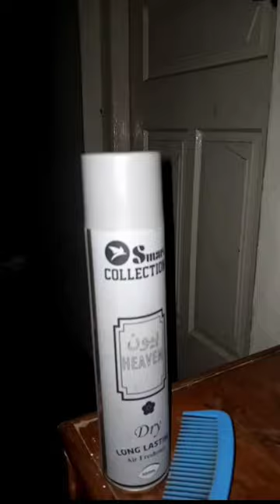Warning | Kamzor dil wale na dekhen | Horror Video | All Parts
Shizi N Shaam Vlogs YouTube channel Instagram Of# Shaam Bhai : { Instagram of Shizi Bhai { Add me on Twitter: { 📕Add on Facebook: { Shaam Bhai Facebook { Shizi Bhai Facebook { OUR CHANNEL: {ALI'S CRIC VLOG}. In Our channel, you will find {Our interesting Vlogs About Everything}. We love sharing [Food Vlogs Cricket Vlogs Traveling Vlogs Haunted Areas Vlog Sports Vlog Coking Vlogs And Much Much More] 👍 With you guys As We Experience Them Our self.